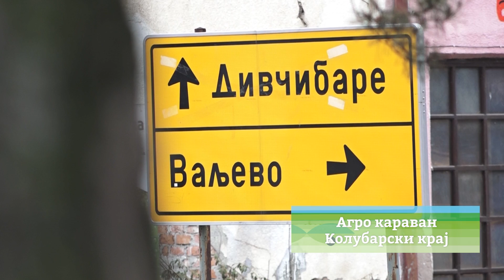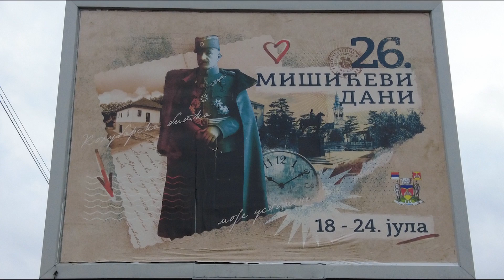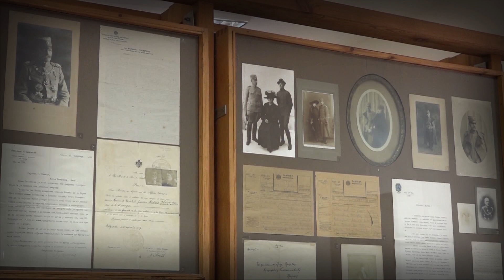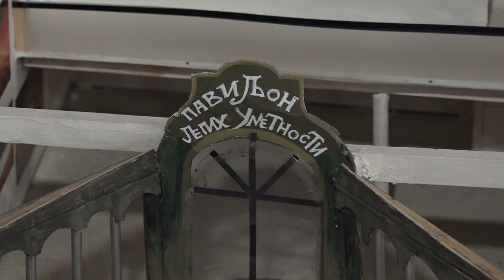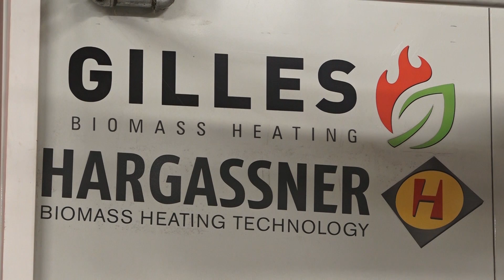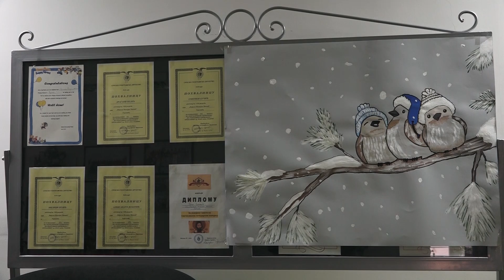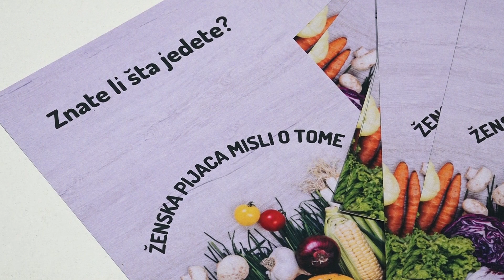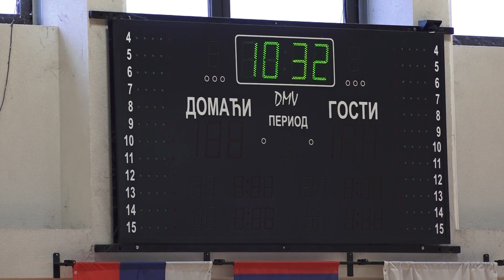Agro karavan ep. 265 - Kolubarski kraj - 05.02.2023.